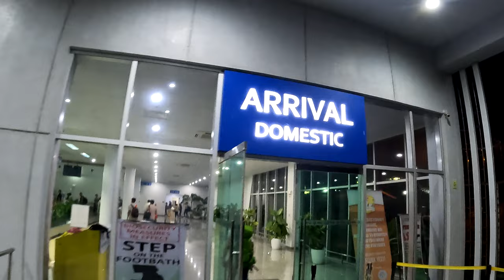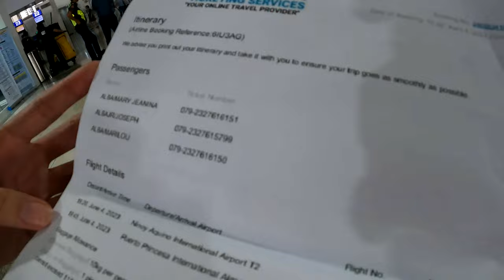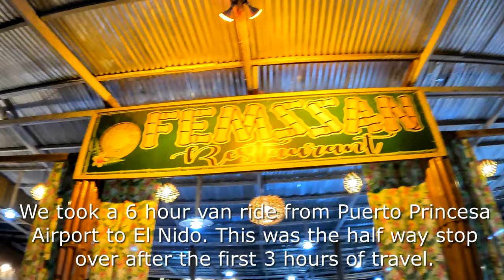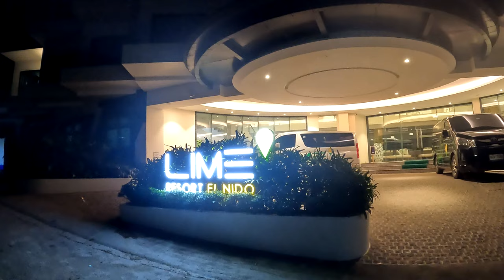El Nido Palawan 2023 Ep. 1 Corong-Corong Beach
El Nido Palawan Ep. 1 Corong-Corong Beach